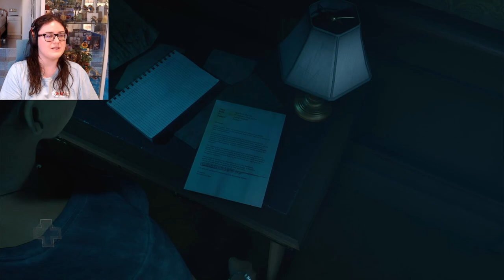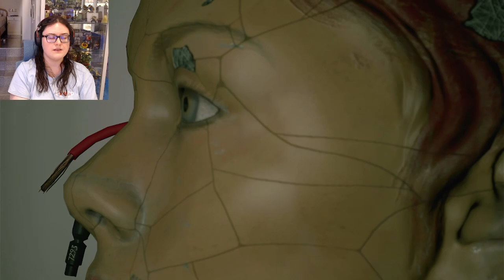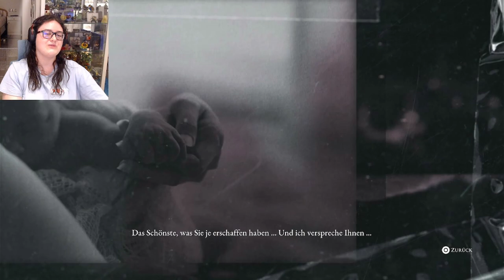Morden Ist Doch Kunst | The Devil In Me 08 [German]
Der Gute wird einfach nur missverstanden.
► Danke an  @VIVEKABHISHEK   für die